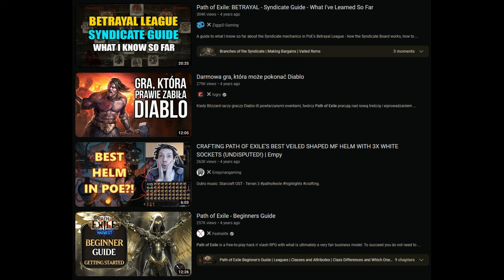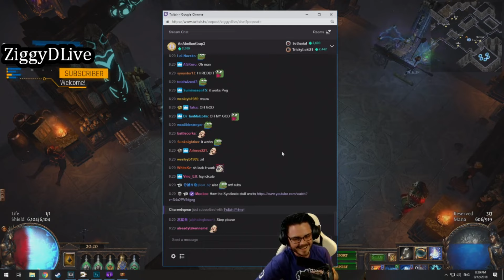Betrayal League pt.3 - Path of Exile Nostalgia #99 - ZiggyD, Mathil, RaizQT, DCLara and others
Daily Twitch PoE Highlights. not GFL
3.5 Betrayal League
BTC: 1JUiGA81SRsekWgVD1Mss2DAa6sfH3eNCr
ETH: 0xd50B34AC1fB7F7Ff8E55e40D0b716690C64B9077

0:00 Info minute: Youtube videos
0:30 ZiggyDLive
1:30 VicktoriousVICK
2:00 Mathil1
2:21 sargetwo
2:51 DCLara1
3:21 AhhCrying
3:41 Mathil1
3:53 ZiggyDLive
4:16 Guccipradas
4:33 Mairian
4:44 nugiyen
4:56 RaizQT
5:21 Slipperyjim8
5:35 Zenocidegenius
5:52 BalorMage
6:09 somayd
6:41 terence_
6:48 Alkaizerx
7:12 Sefearion
7:40 Quin69
8:07 Mathil1
8:32 Rhykker
9:00 CatMasterOP